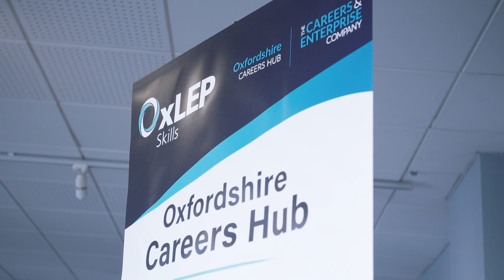Community Employment Plans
This short film explains what Community Employment Plans are and how OxLEP Skills supports them, helping to add social value to construction developments by creating jobs and opportunities for local residents and inspiring the next generation through work placements and site visits.